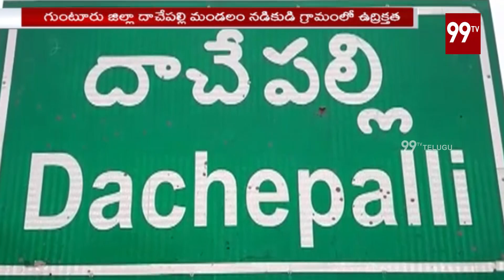TDP Leaders Attack On YSRCP Activist In Dachepalli | AP Elections 2019 | 99 TV Telugu